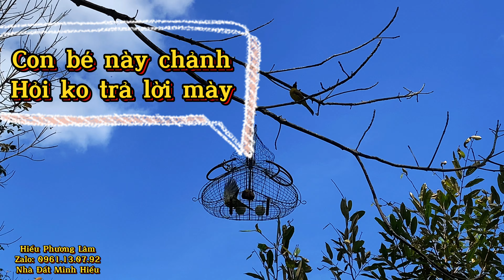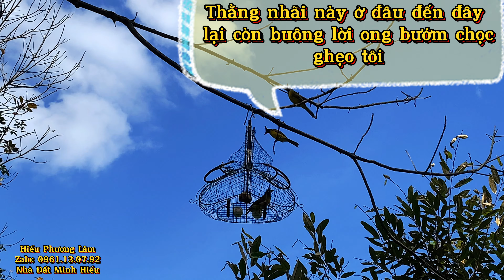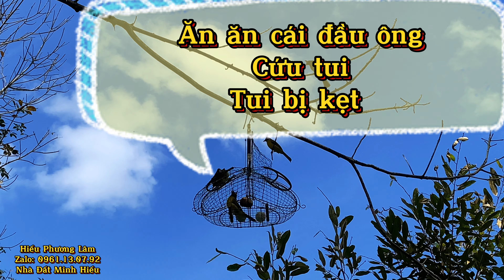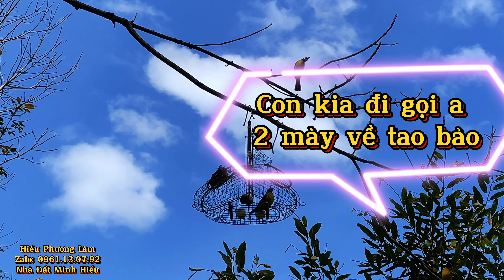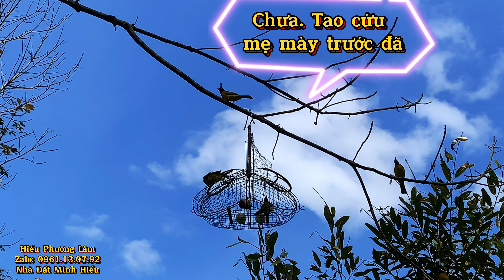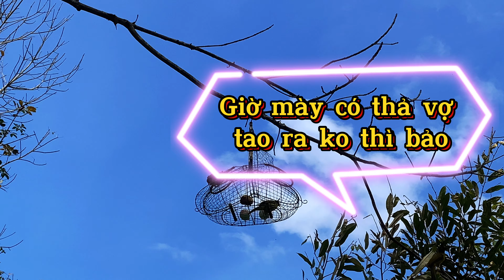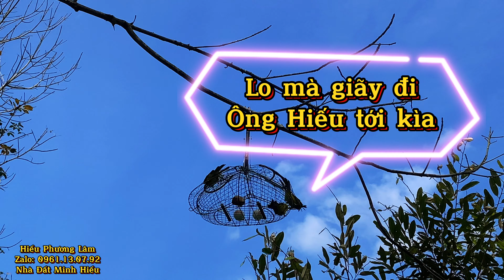Câu chuyện tình cảm động trên ngọn cây khô MS151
Xin chào mọi người , chúc mọi người xem video vui vẻ
Đây là kênh bẫy chim chính thức của mình, xem nếu thấy hay hãy cho mình một Like và bấm đăng ký để nhận thông báo mỗi khi mình lên clip mới nhé
Sẽ cố gắng để đem lại những thước phim hay nhất , đẹp nhất cho mọi người cùng thưởng thức , cũng như chia sẻ cách lựa chọn , chăm sóc , thuần hoá và huấn luyện một chú chim thật tốt

Rất mong được mọi người ủng hộ kênh và cùng giao lưu chia sẻ đam mê

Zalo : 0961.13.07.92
 FB : Nhà Đất Minh Hiếu